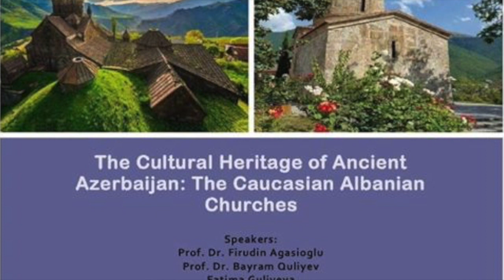Prof. Firudin Agasioglu on Turkic roots of Caucasian Albanians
On August 20, 2020, Prof. Firudin Agasioglu Jalilov, a well-known Azerbaijani scholar, discussed the early Turkic roots of Azerbaijani people. He talked about the ancient proto-Turkic speaking tribes such as Kuti, lullubi, su, turukki, Skits, Sakhs, and others who established states in the territory of Azerbaijan. He noted that these states were able to create powerful states and established alliances with neighborhood states. According to Prof. Agasioglu, the historical materials by early Latin and Greek sources indicate that Alban/Albaniya/Aghvan/Aghvanq/Aran states established by Turkic speaking tribes such as Kimmers/Kamar, Sakhas/Iskits, Masagets/Maskat/Maskut, Kaspi, As/az, and non-Turkic tribes who were minority in South and North Azerbaijan.